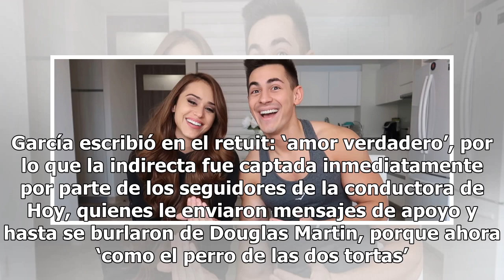Yanet García reacciona tras derrota de su ex en campeonato de Call of Duty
Hace un par de semanas, Yanet García, la hermosa Chica del Clima del programa Hoy, confirmó que su exnovio, Douglas Martin, mejor conocido como FaZe Censor, la dejó para poder enfocarse en su profesión como gamer. El fin de semana pasado se llevó a cabo el tan mencionado campeonato de Call Of Duty, ...